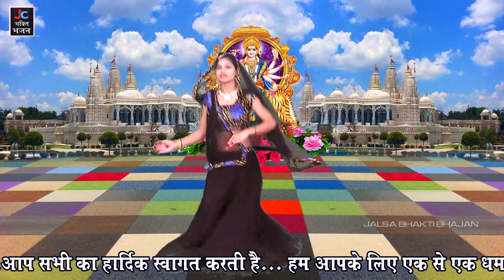माँ को चुनरी उड़ाई हीरो जड़ी || Best केला देवी लाँगुरिया || Lata Shastri Super || Dj Languriya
❖   Present ; Jalsa Bhakti Bhajan
❖   Album :
❖   Song   :
❖   Singer :
❖   Video Edited :SK ROCK
❖   Label : Verma Cassettes
❖   Category : Music